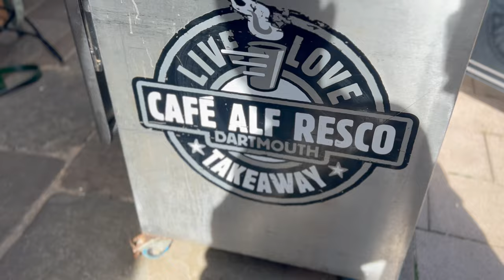Easter Birthday Escape | Part 1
Part 1 of a 2 Part Mini Vlog...

Celebrating Hollys Birthday and our daily life over the Easter Bank Holiday Weekend.